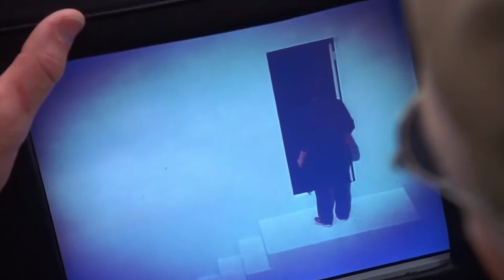A PARTE DA ATUAÇÃO QUE VOCÊ NÃO VÊ | com Sergio Barreto, do Projeto Ator